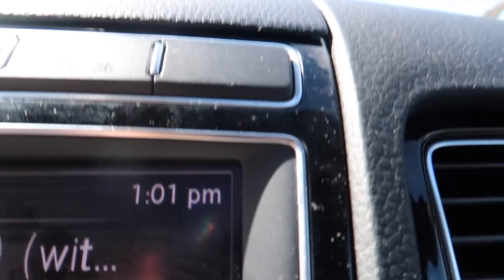day in the life back in socal :) vlog!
mobbin socal with my woes (day in the life vlog) :)

spotify➭ @summermckeen

❀F A Q:
What camera do I use? Canon G7x or Canon m50 with Rode mic

hello I'm summer and this is my channel!! I started YouTube in 2013 because of my love for filming and editing my own videos. It's always been a lot of fun for me :) I'm super lucky to have this now be my full-time career!